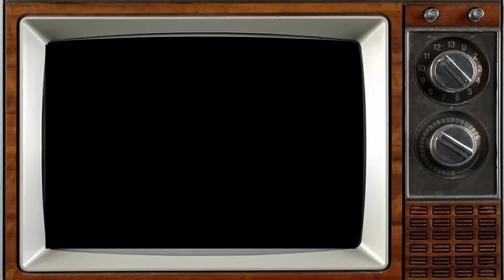Grease (1978) Cast THEN AND NOW 2023, All cast died tragically!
Grease is a 1978 American musical romantic comedy film directed by Randal Kleiser (in his feature directorial debut) from a screenplay by Bronté Woodard and an adaptation by Allan Carr, based on the stage musical of the same name by Jim Jacobs and Warren Casey. The film depicts the lives of greaser Danny Zuko (John Travolta) and Australian transfer student Sandy Olsson (Olivia Newton-John), who develop an attraction for each other during a summer romance.

_Starring:
John Travolta
Olivia Newton-John
Stockard Channing